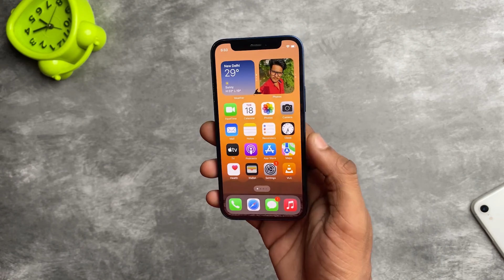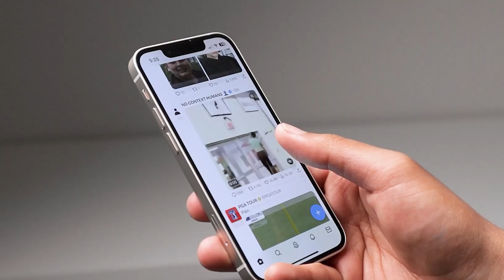iphone 12 Mini & iphone 13 Mini Lowst Price Ever in BBD 2023 | Big Billion Days 2023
My Gears:‐
2ND Mobile